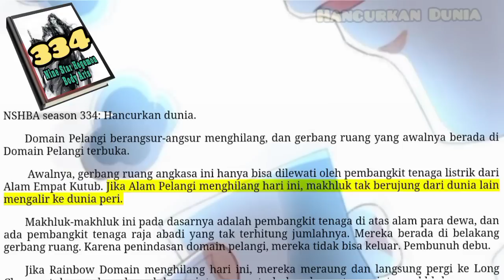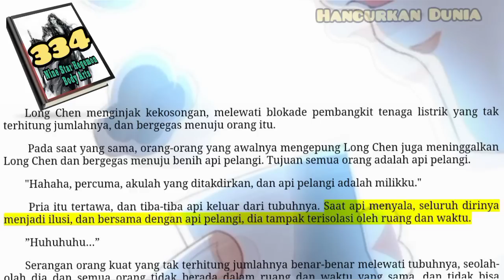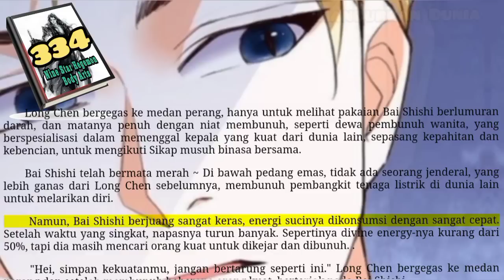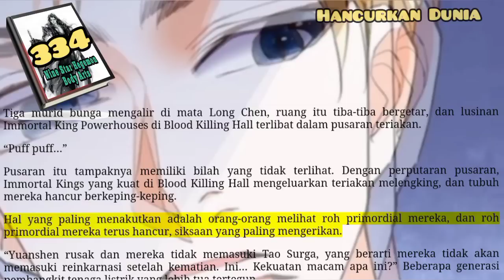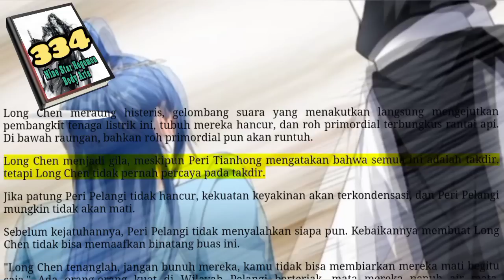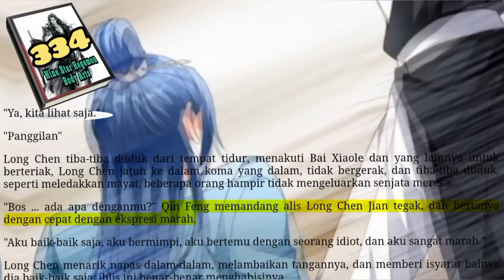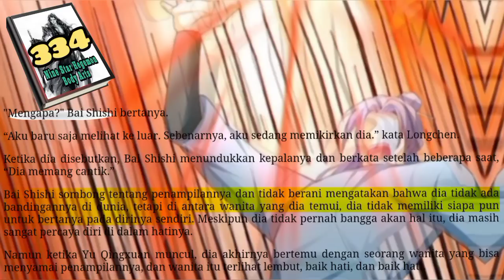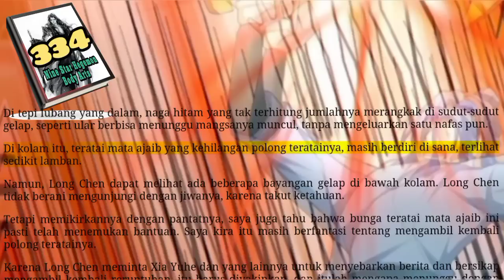Menghancurkan Dunia, NSHBA 334